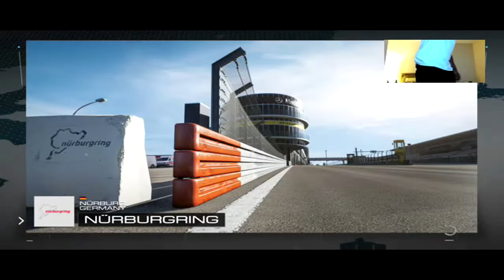Forza: 5 Senna Mode - Podium + Fastest Lap!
Follow on Twitch @UniversalSoljrrr